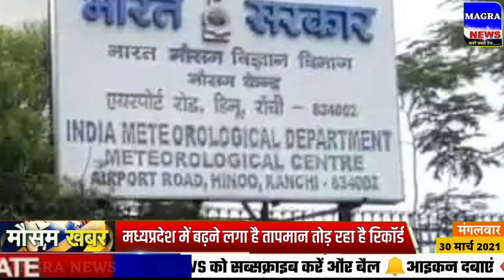आज 30 मार्च 2021 का मौसम, mosam ki jankari August ka mausam samachar aaj weather news, pm modi govt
Rajasthan today weather राजस्थान मौसम जानकारी 30 march mausam khabar मौसम विभाग 30 मार्च mousam ki jankari, mousam today, 30 March aaj ka mousam
Weather Forecast 30 March Vigorous Northeast Monsoon over AP and Tamil Nadu, heavy rains expected
आज बिहार का मौसम कैसा रहेगा, 30 March Bihar ka mausam, Bihar mein 30 March weather, Bihar weather 30 March today
30 March मौसम पूर्वानुमान, इन राज्यों में तूफान के साथ होगी बारिश, 30 March weather
30 March Aaj Ka mousam | आज का मौसम |  सर्दी का मौसम | Daily weather news
सम्पूर्ण भारत का 30,31मार्च, 2020 का मौसम पूर्वानुमान
30 मार्च का मौसम jankari कश्मीर और हिमाचल में अब शुरू होगी बर्फबारी, तमिलनाडु और आंध्र प्रदेश में भारी वर्षा
Cold attack in rajasthan Weather in jaipur Cold weather in rajasthan
Thand Ki Chapet Me Uttar Bharat, Delhi Me Sabse Thanda Din Aaj
13 राज्‍यों में बारिश के आसार, हिमाचल-उत्‍तराखंड में बर्फबारी से बढ़ी ठंड
Rajasthan today weather मौसम जानकारी 30 March mausam राजस्थान मौसम विभाग 30 मार्च weather satellite राजस्थान मौसम जानकारी  30 March 30 March 2021 2. weather forecast 4. weather report 30. weather today 30 . weather forecast india 30, rain weather 30. मौसम समाचार 9. मौसम विभाग 30. आज का मौसम कैसा रहेगा 2021 30. आज के मौसम का हाल 30. मौसम की जानकारी 22 . आज का मौसम कैसा रहेगा 30. मौसम का हालहाल 30 तारीख . कल का मौसम कैसा रहेगा 30 . कल के मौसम का हाल 30.haal bataye 30. Mausam vibhag chetavni
Weather Forecast 30 March : Northeast Monsoon to get intense
Rajasthan Mount Abu temperature Mount Abu weather
30 मार्च का मौसम: दक्षिण में मिनी मॉनसून सक्रिय, पूर्वोत्तर व उत्तर भारत के पहाड़ों पर वर्षा का अनुमान
30. Mausam vibhag bhayankar chetavni 19. आज का हाल बताइए 20 कल के मौसम का मिजाज 21. high alert Aaj ke Mausam ka mizaaj 30 March 2021 30 March 2021
मौसम विभाग समाचार 30 मार्च, आज मौसम की जानकारी, मौसम की जानकारी मध्यप्रदेश, आज के मौसम की जानकारी वीडियो, मौसम चेलावास 30 मार्च
Cold wave across North India and Delhi NCR दिल्ली में सर्दी का रेड अलर्ट जारी, Zero डिग्री का टॉर्चर
Delhi NCR ek ve pollution report 30 March 2021
Delhi aqi 30 March 2021
Rajasthan Mausam 30 March 2021
Today weather forecast | weather forecast 24 Hours | Satellite Weather | skymet | IMD | mosam | rain
राजस्थान का बारिश,राजस्थान बारिश वीडियो,राजस्थान में बारिश कब आएगी,राजस्थान में बारिश कब होगी 2020  राजस्थान बारिश कब होगी 2020  राजस्थान का मानसून,राजस्थान में बरसात कब होगी,मानसून राजस्थान 2020,mr mn news,Rajasthan rain,latest hindi news,Rajasthan bhari baarish
पंजाब, हरियाणा, दिल्ली-एनसीआर, उत्तर-पश्चिमी उत्तर प्रदेश और उत्तर-पूर्वी राजस्थान में भी कुछ स्थानों पर हल्की से मध्यम वर्षा का अनुमान है।
30, 31 मार्च के समय मे, हरियाणा दिल्ली 24 March मौसम पूर्वानुमान,भारी बारिश तूफान की चेतावनी,Haryana mausam, Delhi mausam
Rajasthan today weather  मौसम जानकारी 31 March mausam khabar राजस्थान मौसम विभाग 30 March